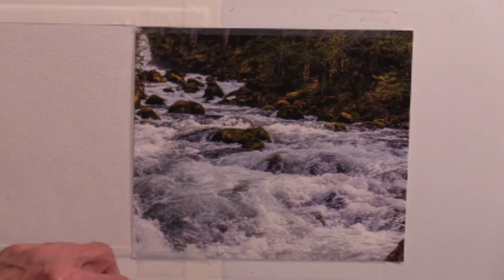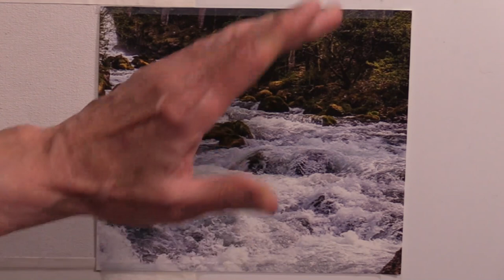Quick Tip 395 - Water Gushing Over Rocks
Another question concerning water and rocks has artist/art teacher Dianne Mize going with the flow.